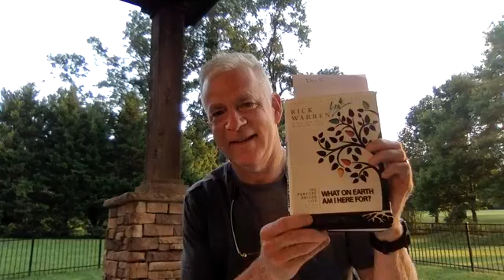July 6 Purpose Driven Life with Pastor Scott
Pastor Scott is working through the book, Purpose Driven Life by Rick Warren. The devotions will be given each day, Monday through Friday at 7:15 am on Facebook Live and then downloaded to youtube later the same day.